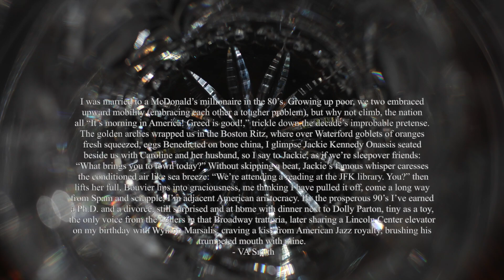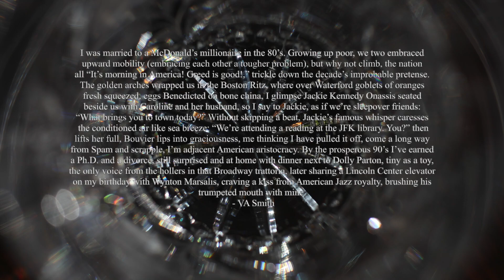On Examining the American Phenomena... (Poem) by VA Smith